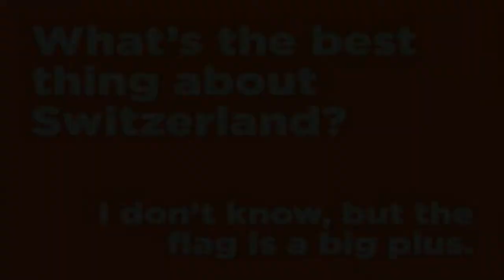Plaza Broadcast September 19th, 2019-2020